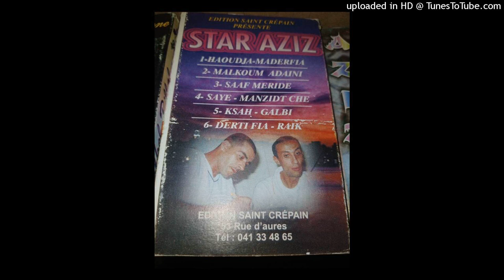AZIZ BENISSAFI - 02-MALKOUM AADIANI